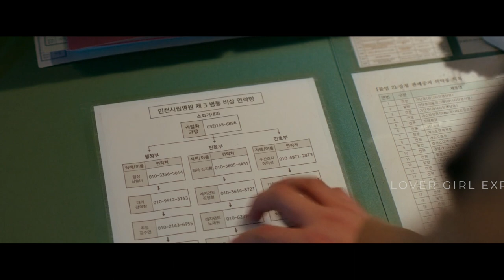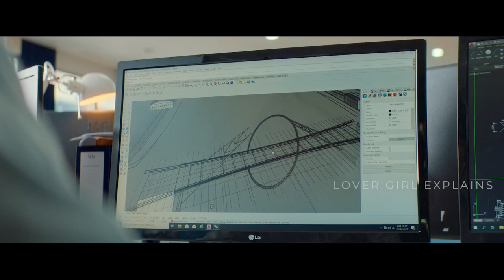This Fatty boy transform himself for his Nurse Crush! | Korean Drama Explained In Hindi (2023)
➲ Movie/Drama Storyline :-

A nurse a patient & a beautiful lovestory : that's all for this film, this film offers all you all colours of a relationship whether it's love, care, romance, missing each other & heart breaks. But ending of this movie change the whole scenario a new and crazy twist take place in the end of the story, well why not watch this together, Join me your "LOVER GIRL"

➲ Movie/Drama Details :-

Movie/Drama name - Sweet & Sour
Industry - Hallyuwood
Genres - Romantic, Love triangle, Suspense
Directed by -  Lee Gye-byeok
Produced by - KT Hitel, 26 Company, Gyebyeok Mulsan
Presented by - Netflix

🡺 Korean dramas in hindi dubbed
🡺 Asian dramas in hindi
🡺 Chainese movies in hindi
🡺 Chainese dramas in hindi